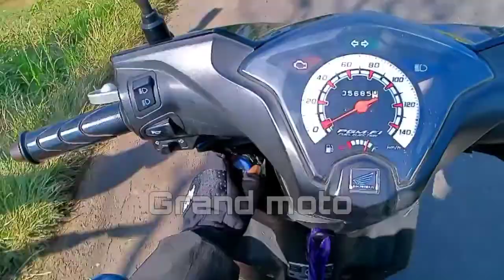perjalanan ke sumberan air desa jadi semanding‼️tempatnya sangat indah buat piknik#motovlog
sumber air yang berada di desa jadi semanding